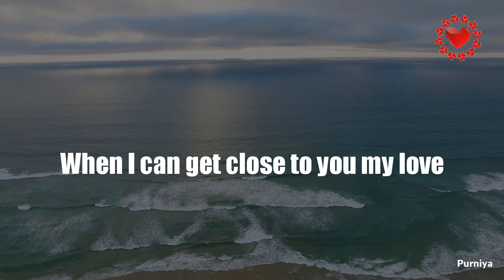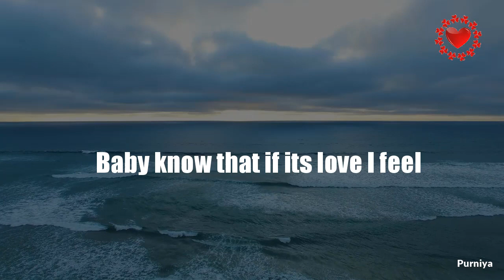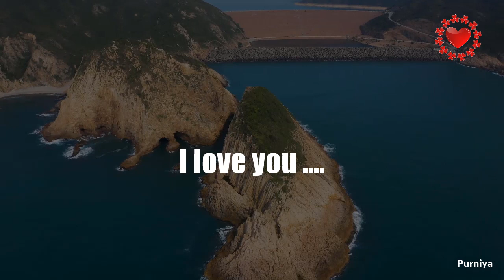Pure love is like a magic...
⏺️Like us 👍

All the videos and music I use in my videoes have a license that allows commercial use of them.